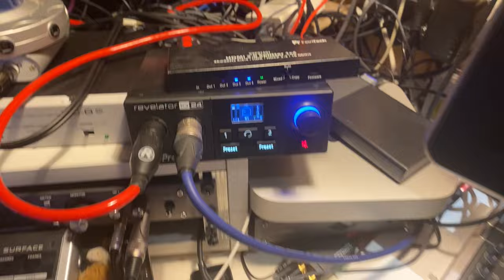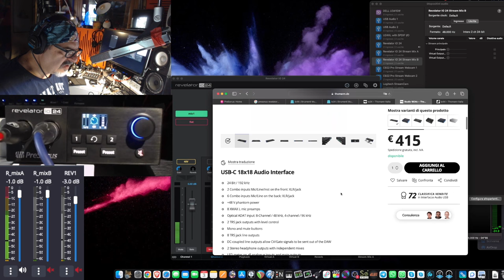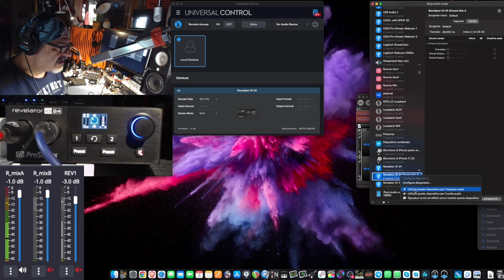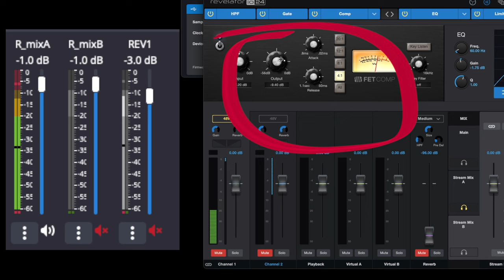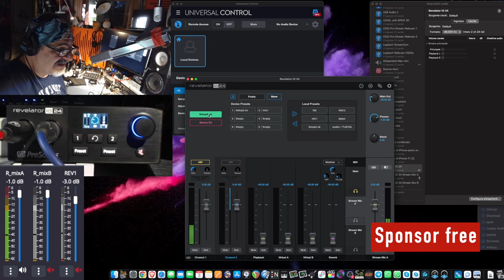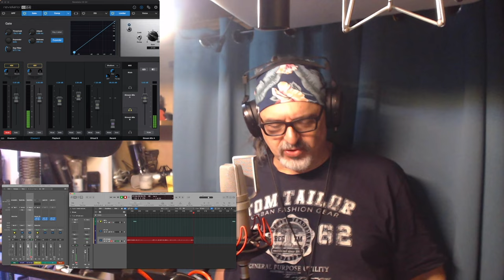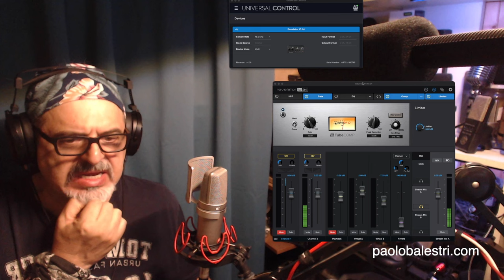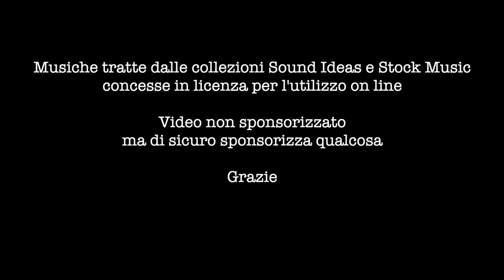Presonus Revelator IO 24 l'Apollo dei poverih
Fantastica e un po' traballante. Fa tutto quello che le altre non fanno. Con 130€ hai una carriola di software e una scheda audio che registra benissimo. Hai anche due schede virtuali che fanno parte della scheda hardware, non devi installare nulla. Col mixer di controllo hai loopback che include la possibilità di realizzare un Mix Minus.
Hai gli effetti di una catena audio professionale in tempo reale che puoi registrare o avere solo in cuffia. In pratica è più di una Apollo Arrow o Solo perché ha un Routing molto avanzato ed ha il MIDI, anche se ha ancora qualche piccola instabilità software. Ma non si è mai spenta o perduto l'audio nemmeno facendole fare le capriole.
Una bella sorpresa che in questo video ho esplorato arrivando neppure a completare tutte le funzioni disponibili perché lo Universal Control ha una funzione AVB extra ancora in Beta che potrebbe offrire molte sorprese in futuro. Non l'ho usata con Studio One in cui è probabilmente meglio integrata (potrei avere la versione + per 6 mesi).
Insomma, se questa è la strada tracciata da PreSonus, potrebbe portarci lontano ed essere la via che poi tutti seguiranno.

00:00 inizio
00:50 prefazione
03:48 quanto costa e com'è fatta
10:33 anche su ipad?
11:35 il software e i DSP - le prove
20:36 come funzionano i vari software
26:06 i salvataggi dei preset
32:15 effetti ma non per tutti i canali e OBS plugin
36:26 mai un colore
38:37 registrare in cantiere con la Revelator
41:27 registrare in cantiere con la Apollo
47:30 test confronto Universal Audio VS Presonus
49:00 riepilogo e altre chicche
56:52 extra, le casse e il feedback quando lo accendi